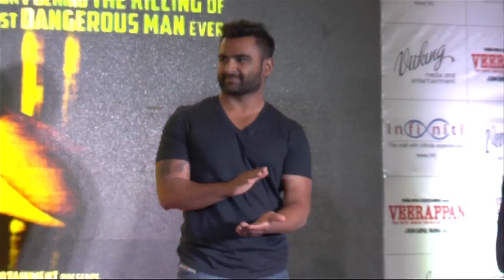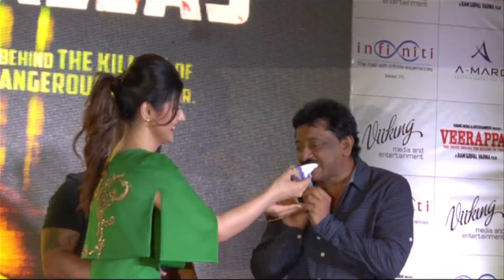Zarine Khan At Song Launch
Watch Zarine Khan at a song launch from the film Veerappan.